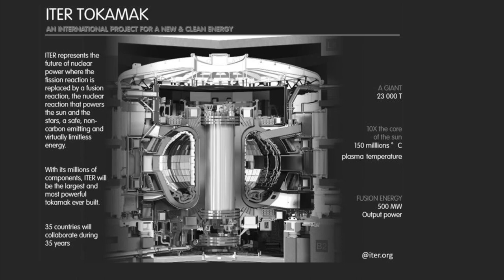Industeel - ITER project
INDUSTEEL is involved in the ITER project since 2000’s when we manufactured the first prototype plates. Since then, we have delivered more than 12500T of steel to several partners for different parts of the Tokamak: vacuum vessel, in wall shielding, magnets : TFCS, CP, PFCoils, thermal shield, cryostat, divertor…

INDUSTEEL thanks to its long experience and expertise produces taylor made solutions to meet the stringent material specifications the nuclear physics market requires: extremely low magnetic permeability, mechanical properties at cryogenic temperature, neutronic shielding with borated stainless steel, very low Cobalt content…